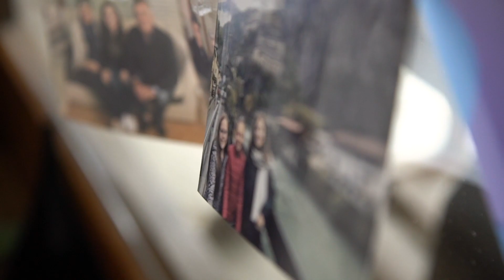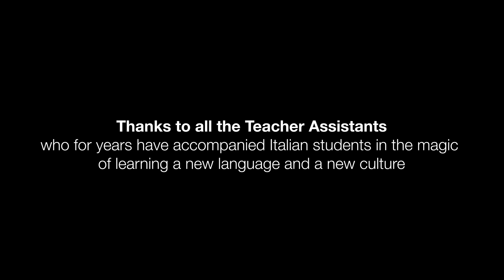From Australia to Italy to teach English - the story of Skye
With the WEP Teacher Assistant program you can spend 3 months in Italy, living with a local family and helping language teachers in primary and secondary schools.
Discover how to take part to this unique immersive cultural experience